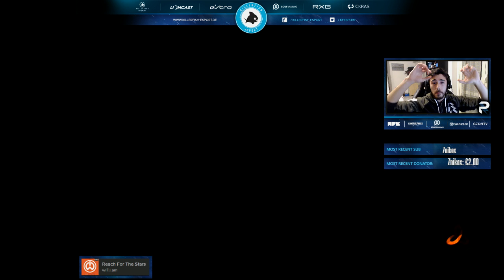30-0 TCT CON PISTOLA MR6 - STREAMING CHALLENGE